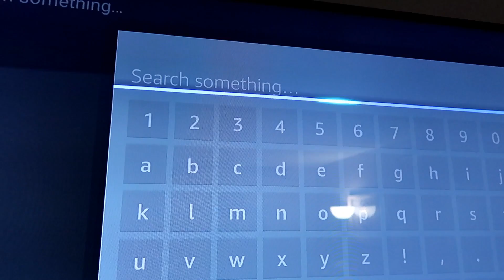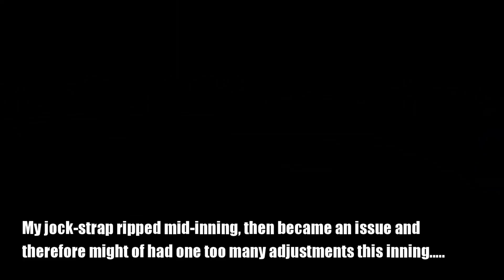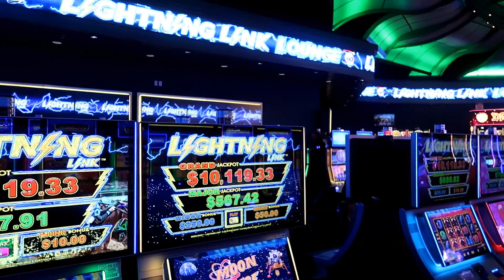Poker VLog 17 | $12,000 in One Month from No-Limit Texas Hold 'Em Poker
I hope you enjoy this video and don't find the title too "click-baity", I mean I am stating a fact! Sorry I may of gotten a little carried away with my drone footage but I absolutely love flying that thing!

$60k 1/3 Challenge: $4998 :( woof